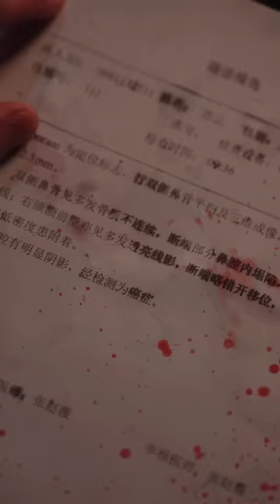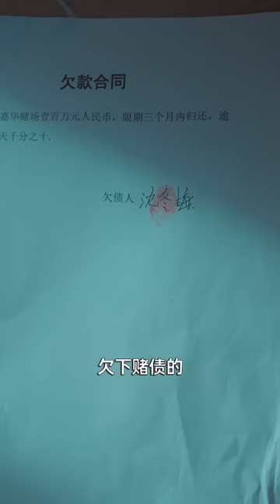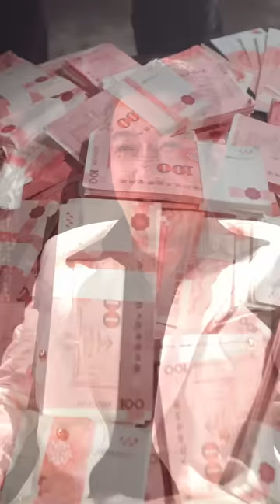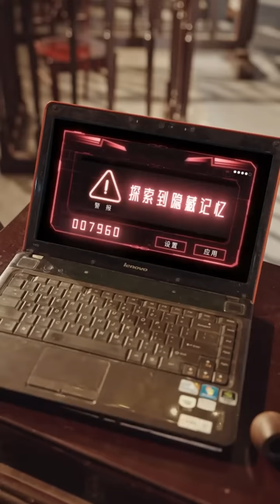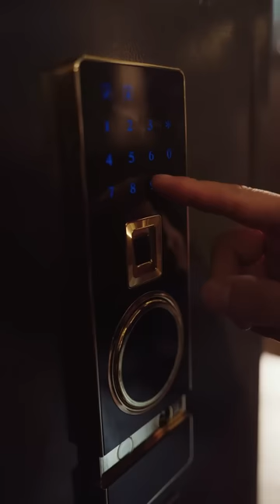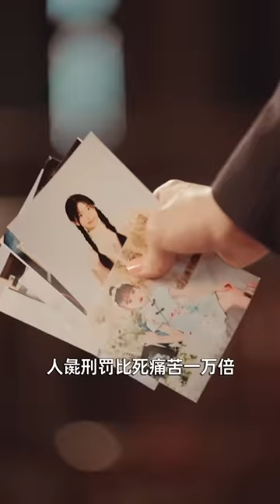我戎馬一生，竟然被親生女兒污衊，當成罪犯審判！死刑現場，法官竟是血手恐怖組織首腦，神秘儀器讀取記憶，我到底能不能夠翻盤！《我的父親風華絕代》全集！